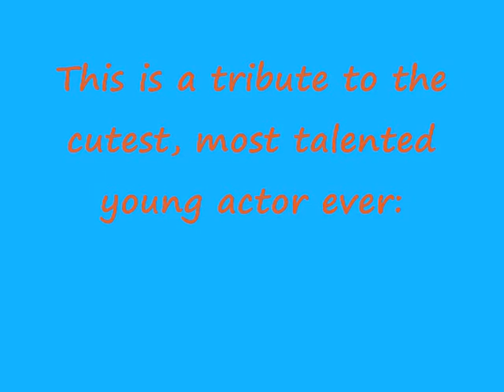Haley Joel Osment - Tribute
This is a tribute to Haley Joel Osment.